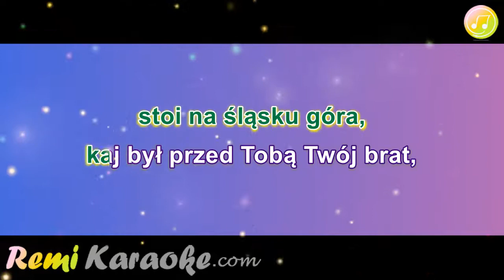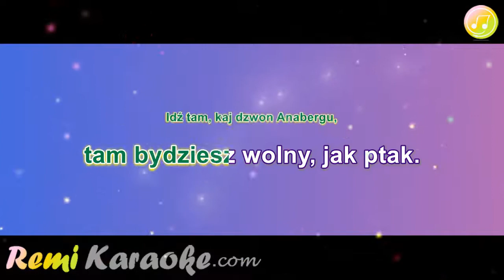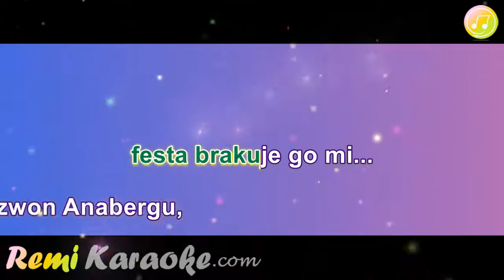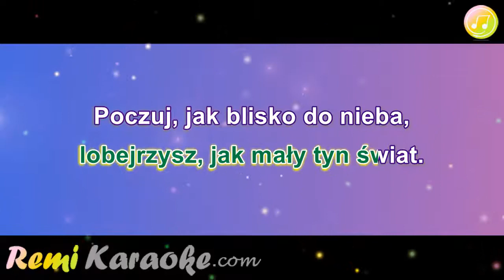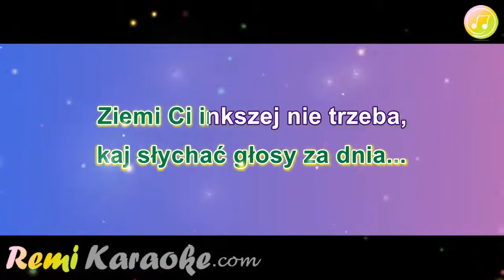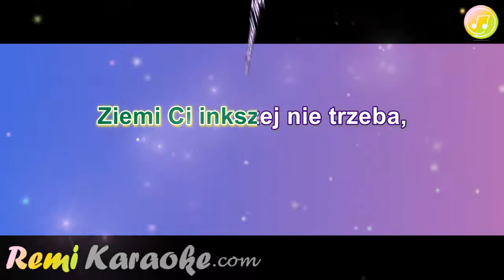Mirosław Jędrowski - Dzwon Anabergu (karaoke - RemiKaraoke.com)